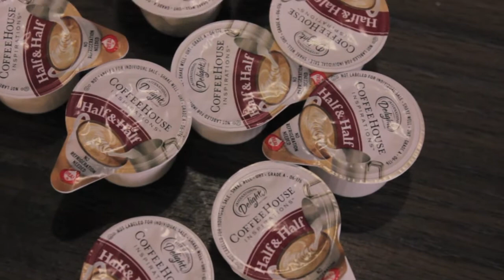REQUIEM FOR A CREAM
a- requiem for a cream